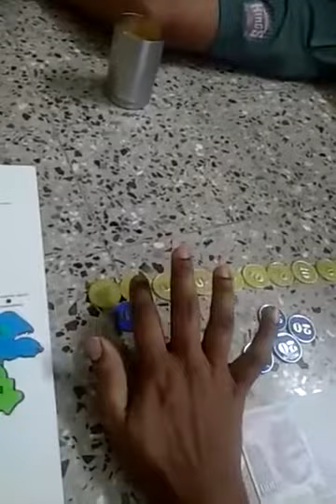Money concept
Padma Nirmala Kumari, SPL educator,NIEPID,, pre vocational-2a